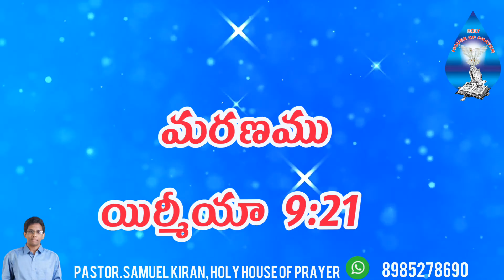బైబిల్ క్విజ్ | ఈరోజు బైబిల్ ప్రశ్న (15-03-2021) Pastor Samuel Kiran Holy House of Prayer